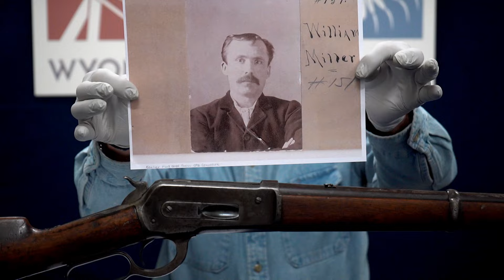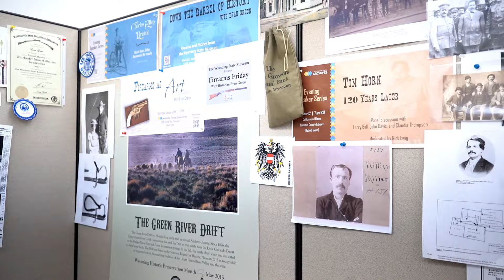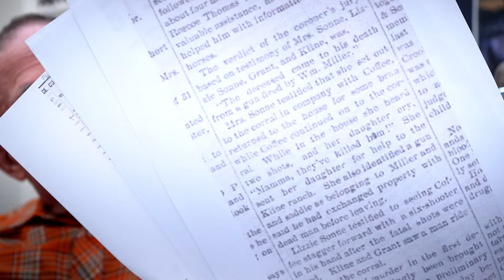Winchester Model 1886. A Murder on Crazy Woman Creek.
Evan's research confirms this rifle ended a love triangle with an ambush.